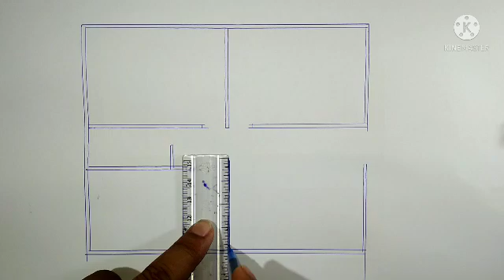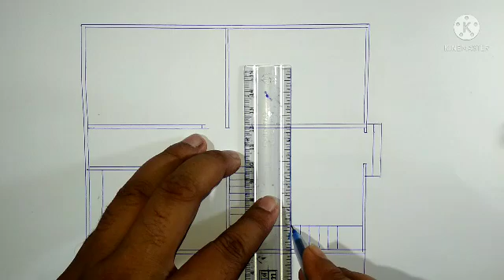22x22 small house plan||modern home plan design||2bhk floor plan||ghar ka naksa||484 sqft floor plan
HOUSE PLAN 360
#22x22 ft house plan#2bhk house plan#modern 2bhk floor plan design#ghar ka naksa#barir noksa#2bhk+ toilets+kitchen+dining+drawing+staircase##

There are many toutube channel about home plan ideas but HOME PLAN 360 will provide you the best way of ideas for build a house or home or flat.

house plan#
# home plan#
floor plan#
floor plan ideas#
modern house plan#
small house plan ideas#
ghar ka naksha#
barir plan#
home plan sketch#
#2 bhk house plan design with drawing and kitchen#
modern house floor design ideas#
#484 sqft house plan with all system#
modern house floor plan with kitchen & drawing#
choto ghorer noksa#
house drawing plan#
home floor drawing ideas#
modern house plan with all fesilities#
indian house plan ideas#
modern 22x22 home floor planing with all system#
house plan 360#
floor design ideas#
floor plan and design ideas#
house floor drawing#
house floor planning#
22x22 home floor drawing#
floor drawing#
makan ka naksha#
flat design#
flat plan ideas#
modern indian house floor planning ideas#
2bhk+kitchen+dining+drawing+toilets+wash+staircase#
all home plan solution#
.Thanking You